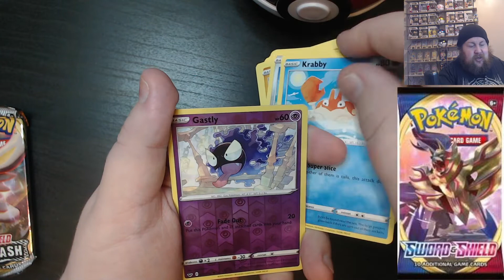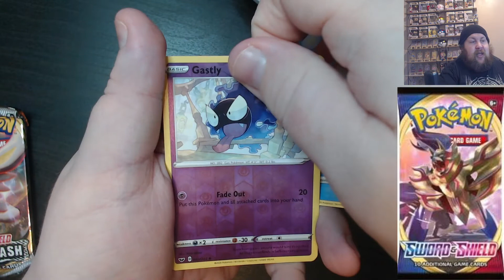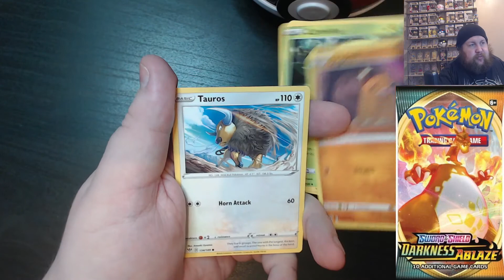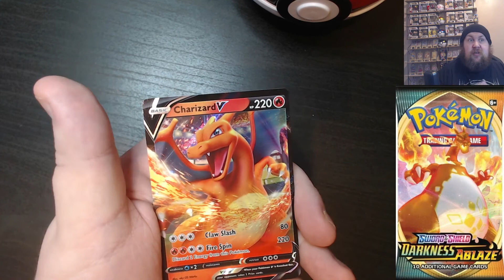Pokemon TCG pokeball tin opening, but classic pulls?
Continuing to open pokeball tins, this time the classic red ball